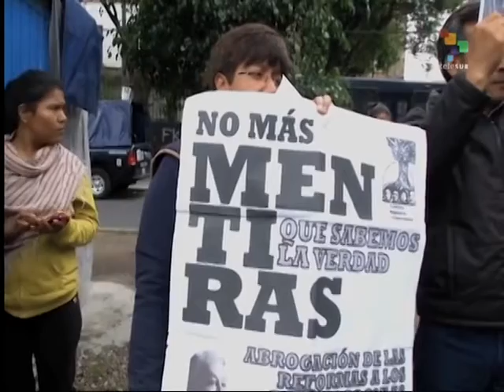Mexico: Standardized Evaluations Not About Quality Education, Say Diss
Dissident teachers have announced a strike to begin on June 24, after months of protests against so-called government “education reforms.” In particular, they reject the imposition of standardized evaluations, which have nothing to do with quality education, they say, but instead are aimed at the further privatization of education and the erosion of workers’ rights achieved during decades of protest. Striking teachers in Oaxaca were successful in opposing the first round of evaluations. Clayton Conn reports from Mexico City for teleSUR